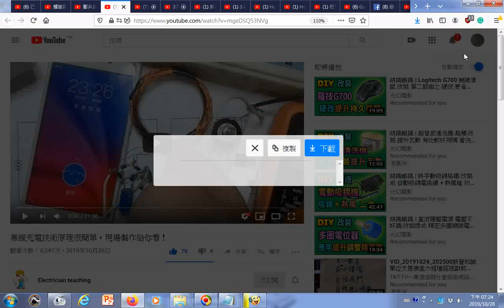瀏覽 無線充電技術原理很簡單，現場製作給你看！